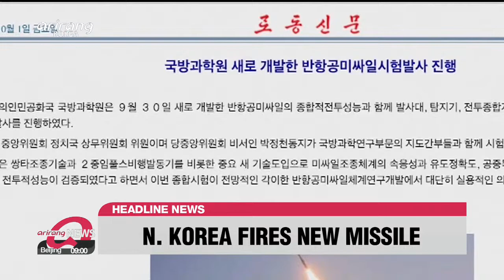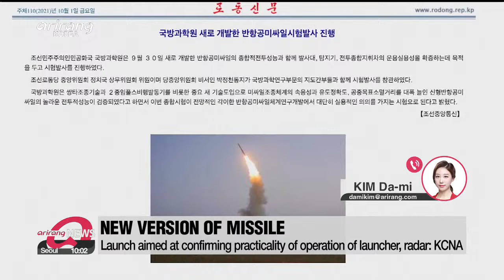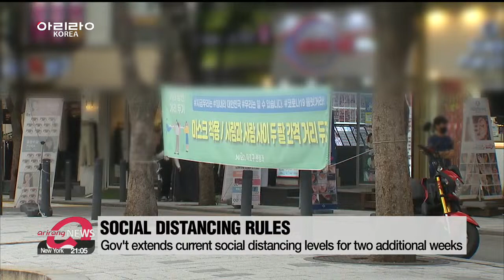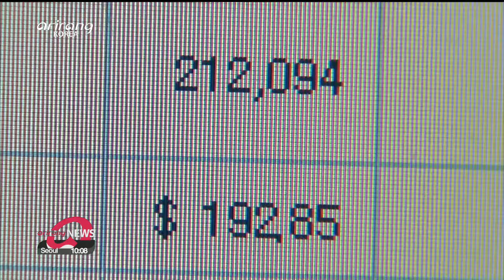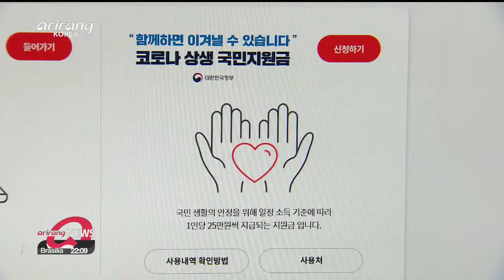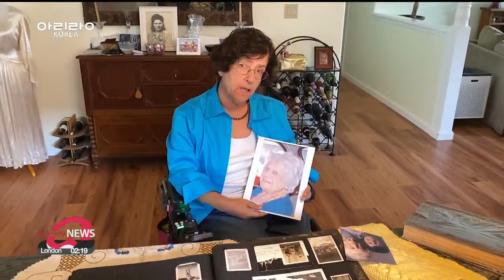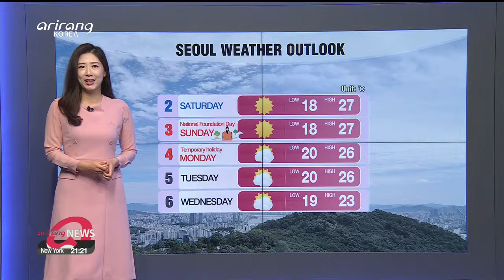ARIRANG NEWS [FULL]: N. Korea test-fires new anti-aircraft missile: KCNA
▪ N. Korea test-fires new anti-aircraft missile: KCNA

▪ N. Korea's new missile can't harm U.S. homeland: U.S. officials

▪ UNSC postpones meeting on N. Korea to Friday after China, Russia ask for more time

▪ Gov't extends current social distancing measures for 2 additional weeks

▪ S. Korea reports 2,486 new cases of COVID-19 on Friday as country's vaccination rate pass 50% mark

▪ Third phase of Sputnik V tests among elderly patients over showing good results: Russian health minister

▪ Application for cash back scheme open for those with birth year ending in 1 or 6

▪ U.S. Senate passes bill to keep gov't funded through Dec. 3, avoiding possible government shutdown

▪ U.S. and Russia agree to form two working groups on strategic security issues

▪ S. Korea reaches semi-final after defeating Taiwan at FIBA Women's Asia Cup

▪ 'Squid Game' star Anupam Tripathi shares his K-dream; pursuing acting career in S. Korea

▪ World News: UK motorists wait hours for gas amid shortage

▪ Wide gaps in readings under lots of sunshine, fine weather through three day holiday weekend

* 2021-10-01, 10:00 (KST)